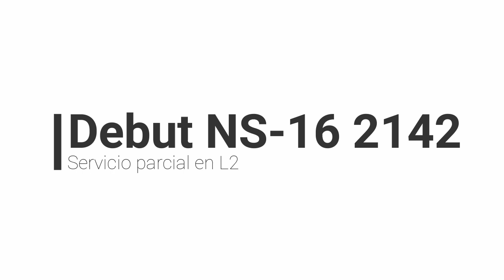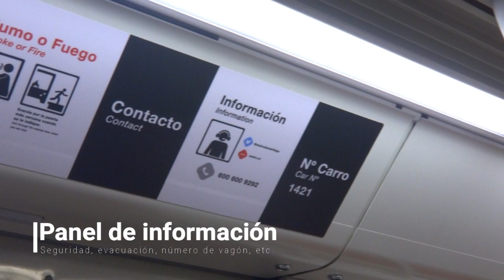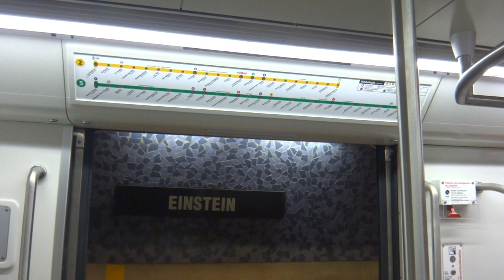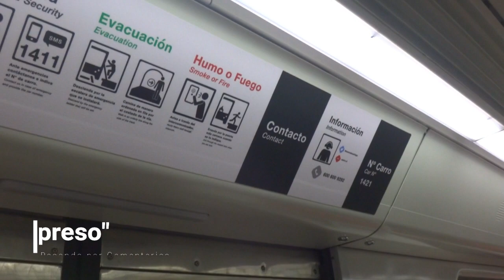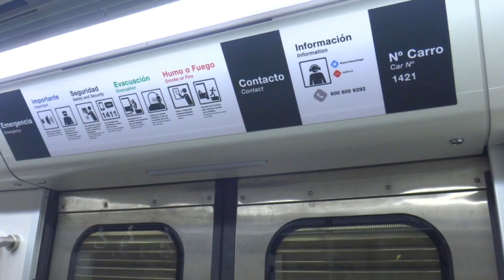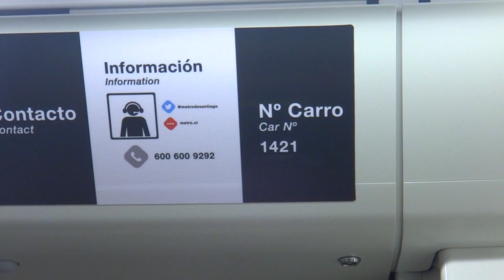Debut NS-16 2142 | Servicio parcial en L2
En este vídeo se muestra al nuevo NS-16 2142 con su nuevo sistema de seguridad junto con el recorrido parcial de línea dos: Que va desde Zapadores hasta La Cisterna, deteniéndose en La Cisterna, Lo Ovalle, El Llano, Rondizzoni, Parque O'Higgins, Los Héroes, Santa Ana (sin combinación a L5), Puente Cal y Canto (sin combinación a L3), Cerro Blanco, Einstein y Zapadores.